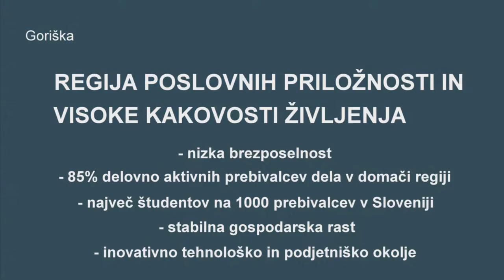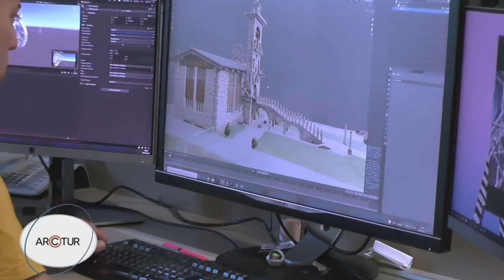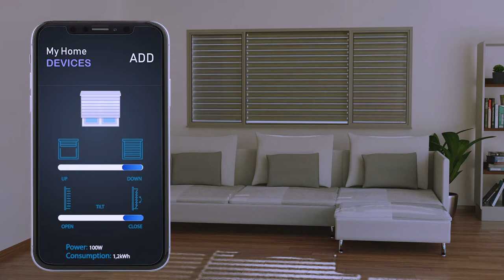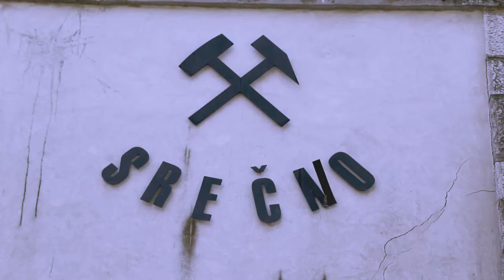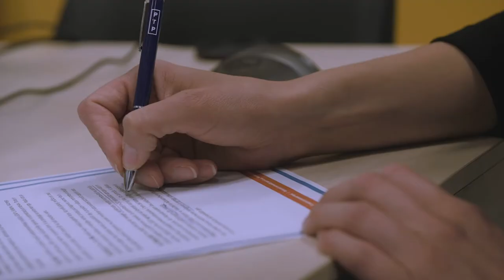Regija poslovnih priložnosti in visoke kakovosti življenja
V začetku septembra 2021 smo partnerji projekta SPOT svetovanje Goriška izbrane gospodarske subjekte (turistične, podjetniške in gospodarske) iz Severno Primorske (Goriške) razvojne regije povabili k sodelovanju pri skupni video predstavitvi gospodarstva na našem območju.

Po tem, ko smo od predstavnikov gospodarstva pridobili njihove že obstoječe video materiale, smo zbrane posnetke pregledali in jih skupaj ustrezno zložili v skupno video predstavitev našega območja. Tako je nastal skoraj pet in pol minut dolg posnetek o »Regiji poslovnih priložnosti in visoke kakovosti življenja«, v katerem so združeni inserti sodelujočih subjektov iz vseh 13. občin iz naše regije – med drugim tudi iz treh posoških občin (Bovec, Kobarid in Tolmin).

Projekt SPOT svetovanje Goriška poteka v okviru nacionalnega sistema SPOT, Slovenske poslovne točke, vanj pa je poleg še štirih projektnih partnerjev vključen tudi Posoški razvojni center, ki je vodilna razvojna agencija v regiji.